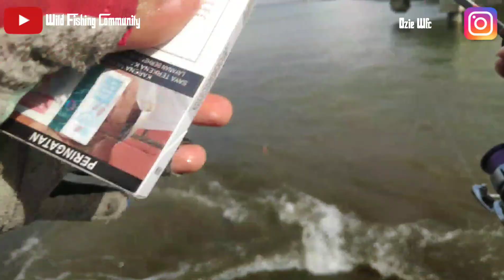EXPLORE SPOT MANCING DI FESTIVAL DAN MARINA ANCOL ❗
✅Kakap atau barracuda, spot disini biasa suka ada monster nya , bisa di sebut spot barramundi karena  sering sekali konco angler mendapatkan ikan tersebut disini .  Dan casting jg salah 1 alternatif nya.
Selamat mencobanya  😋🤘
BONCOS URUSAN KERI
SENG PENTING MANCING